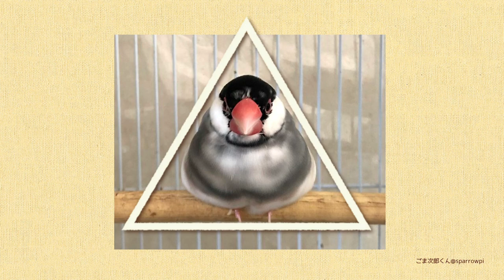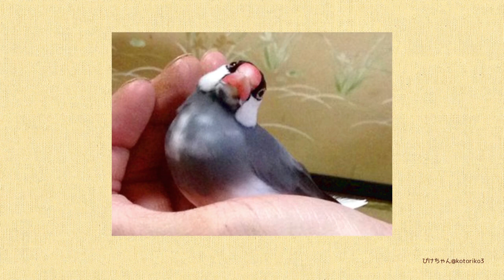文鳥のカタチ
【文鳥の歌シリーズ第6弾】
文鳥のカタチ buncho no katachi
(shapes of buncho)
songwriting,vocal,chorus:pipichica
作詞作曲編曲：ぴぴちか

文鳥って、実はいろんな形になるんです。
丸、三角、四角…それからそれから？
まあ、とにかく、見て下さい。
面白くてとっても可愛いから♪

文鳥のカタチ（歌詞）

まるい まるい まるい まるい
まあるい文鳥
さんかく さんかく さんかく さんかく
さんかく文鳥
しかくい しかくい しかくいよ
あれれ？
エリンギ ニンニク マヨネーズ？

のびる のびる のびる のびる
のびる文鳥
とける とける とける とける
とける文鳥
ねじれる ねじれる ねじれてる
あれれ？
あっち向いて こっち向いて
どうなってるの？

文鳥のカタチ いろいろだね
文鳥のカタチ おもしろいね！

Thanks to
_aicco_さん
あーぼうさん
うどんちゃん&おでんちゃん
a_yさん
Ellさん
カッパ小屋2号さん
完さん
きゃべつと弥富文鳥さん
９９円さん
kyokochicchiさん
クイちゃん
けだまさん
櫻さん
佐々木亘（赤井福）さん
さば.comさん
ショカコーラさん
SBOKさん
たろうさん
ちーらんさん
ちむ@椋さんとつっつーの飼い主さん
ちゃるこさん
Timothy.志保さん
テリーさん
ともこもとさん
ドルミヨさん
バニラ＆チッチさん
ピーちゃんとプリムさん
ぴずさん
福みみチュンさん
ふっきゅんさん
ぶにさん
ぶぶ母さん
bubuyuyuさん
ふわこさん
文太さん
文鳥院まめぞうさん
文鳥かわいいさん
ぽっぽろぽろすけさん
マスマスさん
まる＠文鳥おもちさん
もじゃおさん
yamaさん
you＊珊瑚さん
Yuki & Mofmof Partyさん
柚さん
ゆのじさん
ようこ＊ちこさん
（出演文鳥の飼い主さん 五十音順）

ふっきゅんさん & ふくちゃん（タイトル写真）